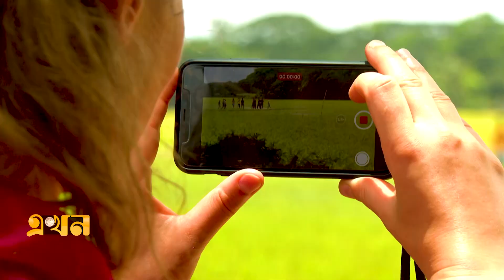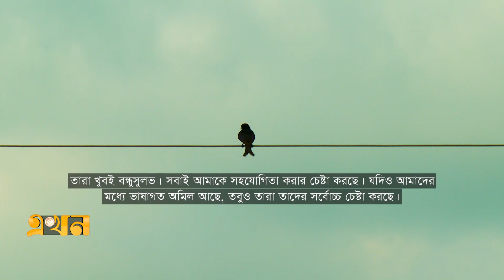বাংলাদেশের গ্রামের প্রেমে পড়েছেন জার্মানির নাদিন | German Tourist in Bangladesh | Visit Bangladesh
Our Office Address:
EKHON TV
City Park Lane
19, Hatkhola Road, Wari
Dhaka-1203
Bangladesh